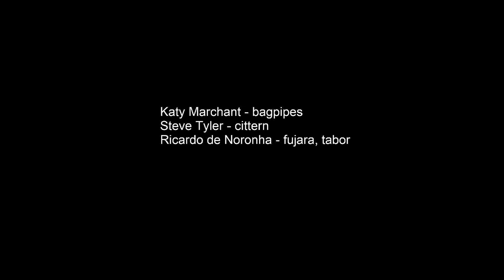De todo mal e de toda ferida (Cantiga de Santa Maria no. 129)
Our instrumental version of this song from 13th century Spain.
Katy Marchant - bagpipes
Steve Tyler - cittern
Ricardo de Noronha - fujara, tabor